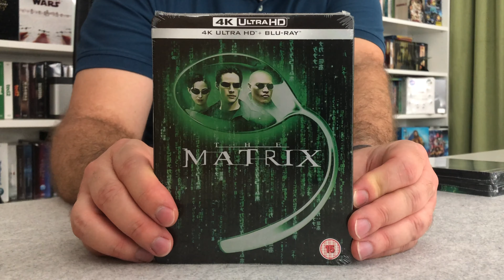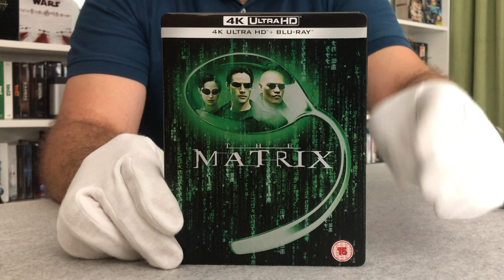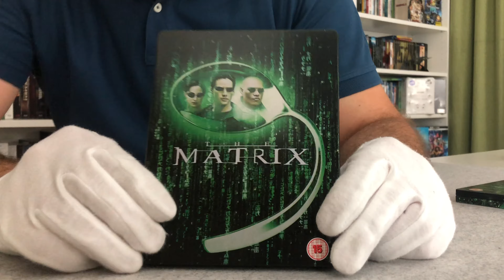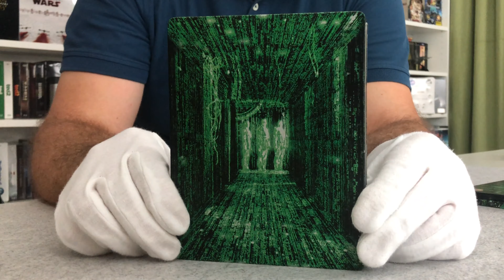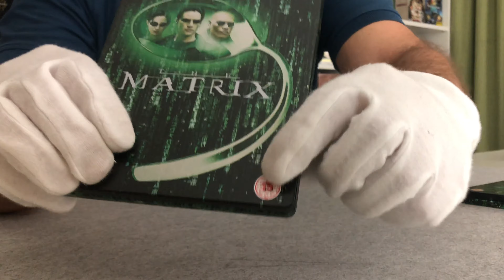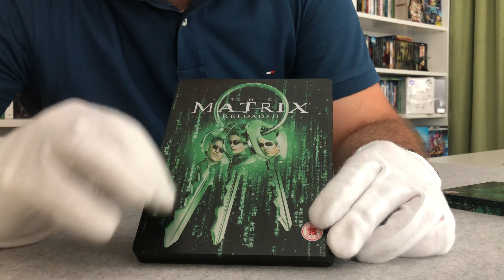Mátrix trilógia 3 zavvi STEELBOOK 1 VIDEÓ | filmgyűjtés unboxing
KÖSZÖNÖM!